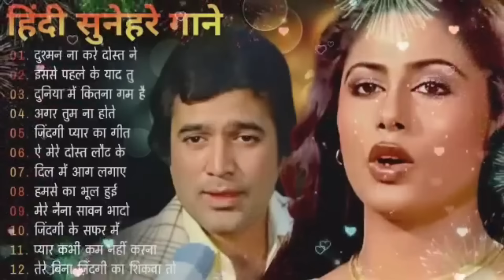पुराने सुनहरे गाने l Old Is Gold l Bollywood classics song l